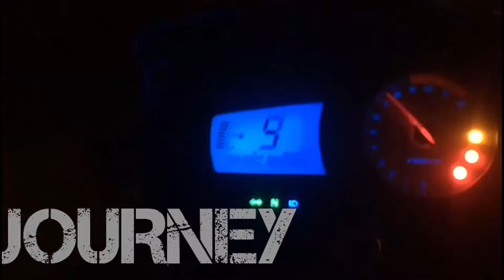HOW TO INSTALL/FIT BIKE MOBILE CHARGER I JOURNEY BEGINS I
I BROUGT THIS FROM KAROL BAGH DELHI

Shop Full address:-
953,956,aj,chamber shop no.11,pyare lal road 4,naiwala,Diamond horn palace and two wheeler accessories.